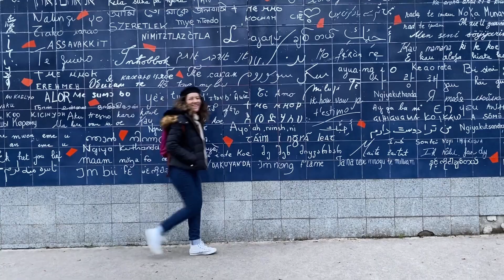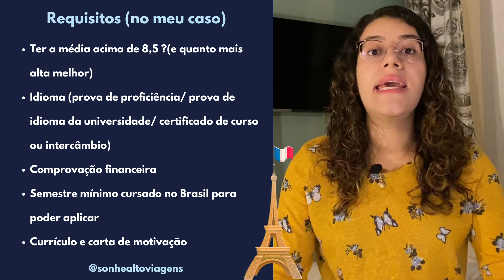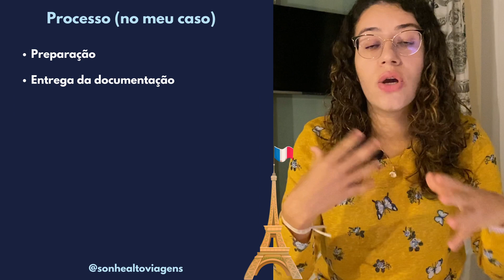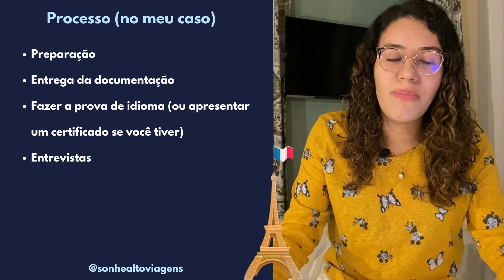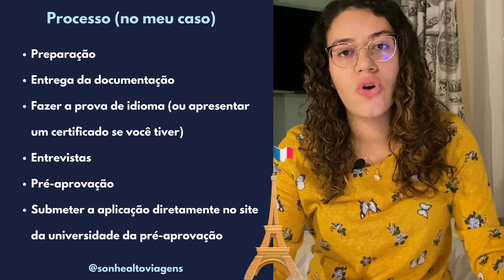UNIVERSIDADE EM PARIS - todo meu processo pra estudar na SORBONNE!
Sonha em estudar o ensino superior na França? Estou em Paris para cursar um semestre na Sorbonne e contei tudinho do processo nesse vídeo! Como ele funciona, os requisitos, qual o passo a passo do processo e claro, como você também pode fazer o seu!

Minutagem:

01:45 : O que é o intercâmbio universitário
04:07 : Requisitos
07:41 : O processo, passo a passo
11:27 : O que tive que correr atrás por conta própria
12:08 : Como você pode fazer esse intercâmbio

✨ MUITO PRAZER,
Sou a Mariana! Tenho 24 anos e sou viajante e intercambista de alma! Já viajei pra mais de 30 países e fiz 4 intercâmbios, em Nova York nos Estados Unidos, em Toronto no Canadá e em Lyon e Nice, na França! Atualmente moro em Paris, estou fazendo um intercâmbio universitário na Sorbonne! Minha missão aqui é te ajudar a tirar do papel o sonho de viajar e fazer intercâmbio! Embarca comigo nessa?